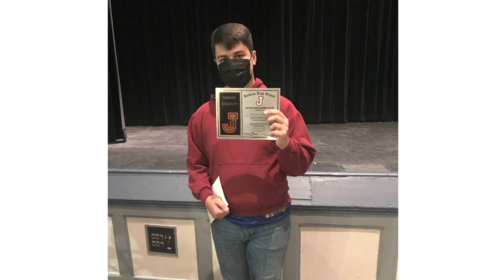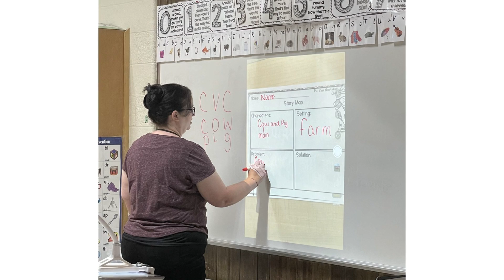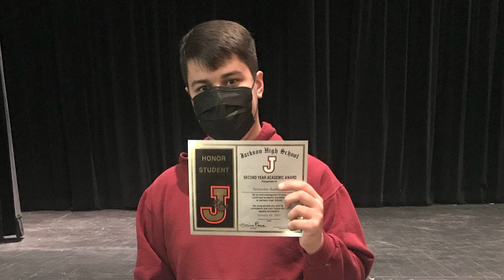Believe The Hype featuring Meghan Bashir